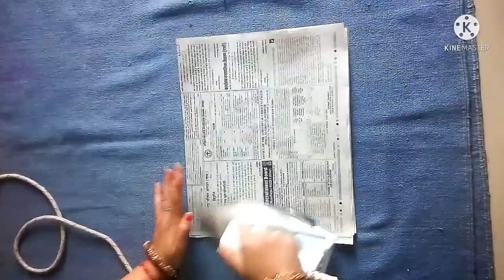how to make homemade colour papers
Kamna's creation